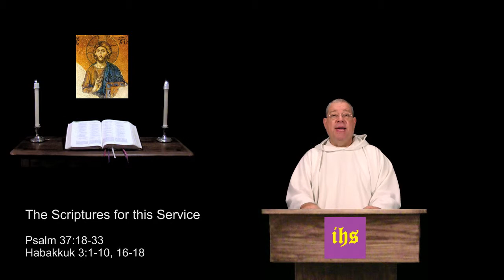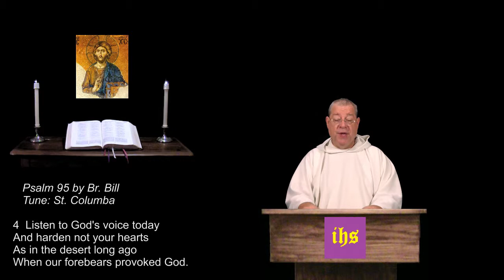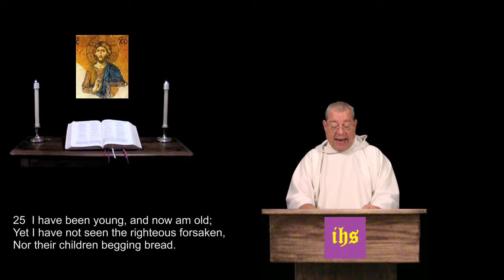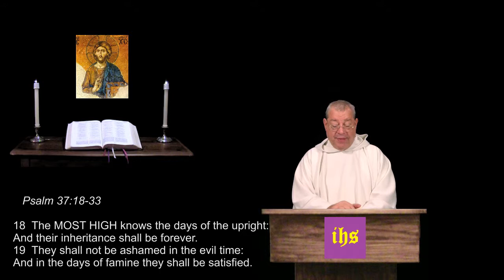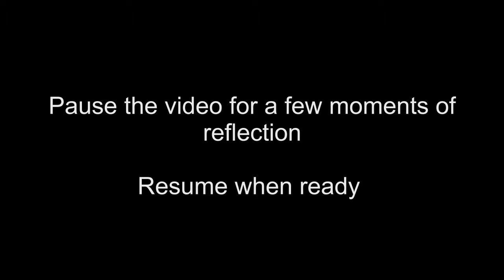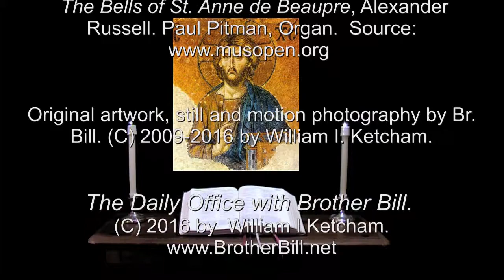11 Feb 2016 Thursday Evening Prayer